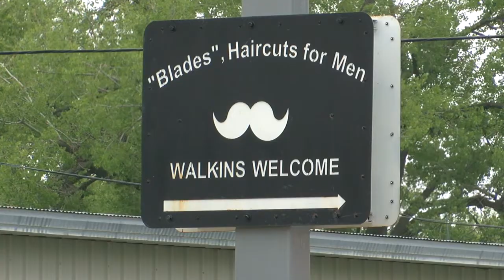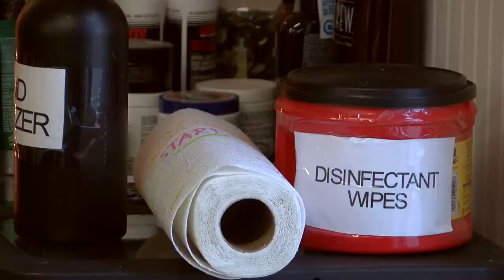Minden, Neb. barbershop opens amid pandemic - PKG for NTV News